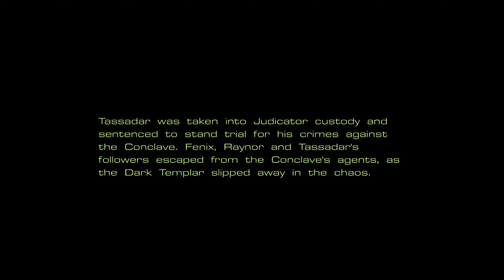StarCraft Protoss Original Campaign Ep 3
StarCraft campaign full playthrough